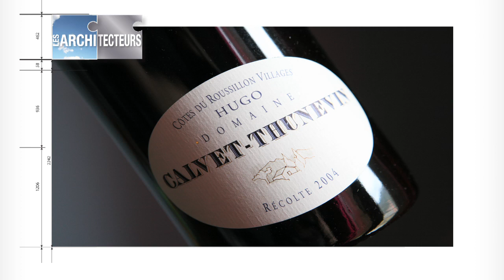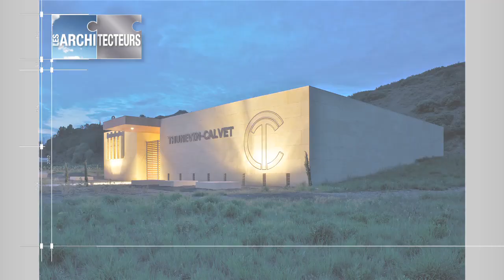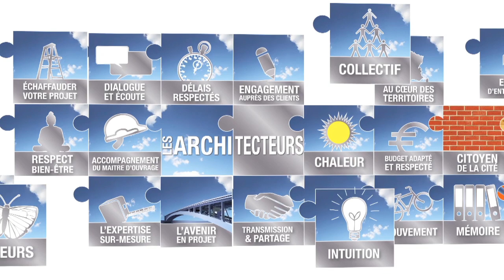Les Architecteurs - La part des anges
VOTRE ARCHITECTEUR : Tél. 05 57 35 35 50

Pour contacter PASCAL CARRERE
Gérant de la société AZ Architecture sur Bègles, Bordeaux et sa région

L'HISTOIRE :

Ce petit film nous emmène pas à pas à travers une histoire vraie :
La conception et la réalisation d'un chai d'exception en pierre massive (1000 tonnes de pierres - 2,5 tonnes par bloc!).
Au passage on en apprend aussi sur le vin :
connaissez vous la « part des Anges » ?
Parce que l'architecture est au service d'un métier, au service d'une passion.
Donnez une Nouvelle Dimension à vos Ambitions.

QUE D'HISTOIRES !

Une série de films va suivre, dans la même idée : partager des Histoires d'Architecture, faciles d'accès et ludiques à regarder, pour apprendre avec curiosité et simplicité.
Une Architecture à partager et à raconter.
Faites passer !

Conception et Réalisation / Agence de communication :
ADSTORIA